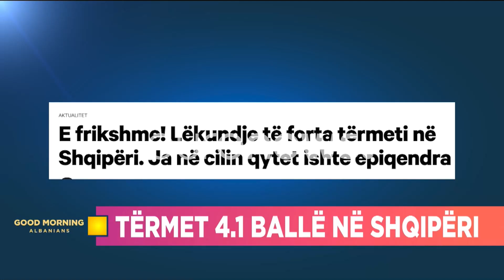Prodhimet që nuk shiten Pjesa1 01/03/2023